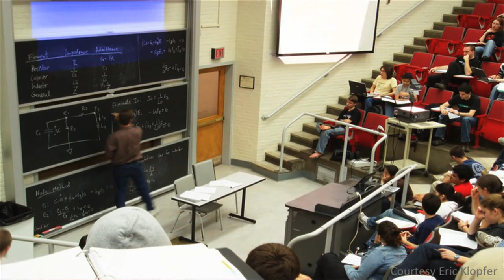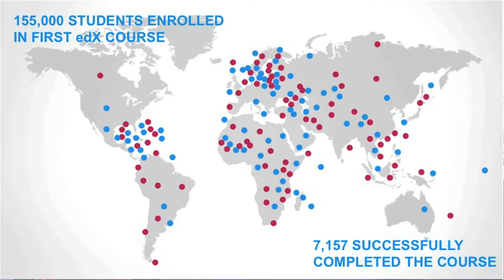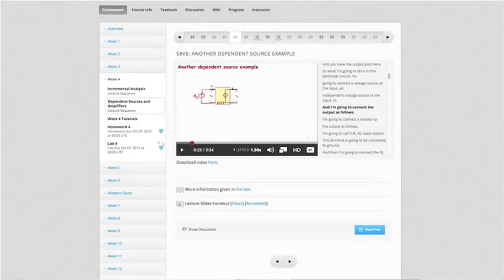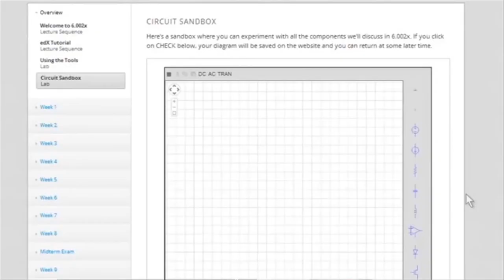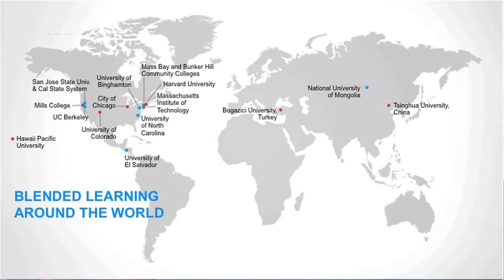IdeasLabs 2013 - Anant Agarwal - Improving Education with Blended Learning Models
The quality and access to education has not changed much over the past 200 years, says Anant Agarwal from EdXUSA. He believes that blending traditional and online approaches can transform, democratize and improve education for all.